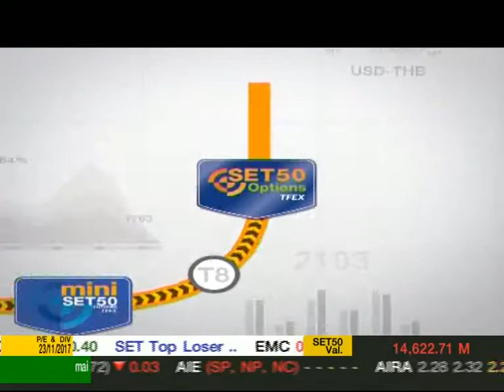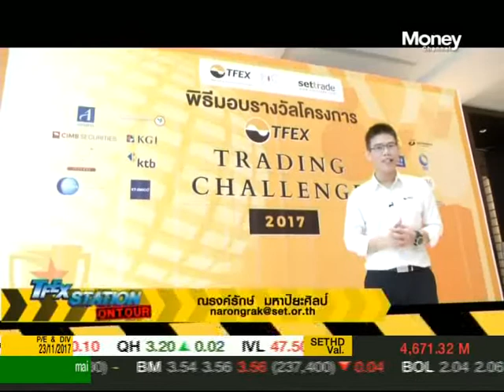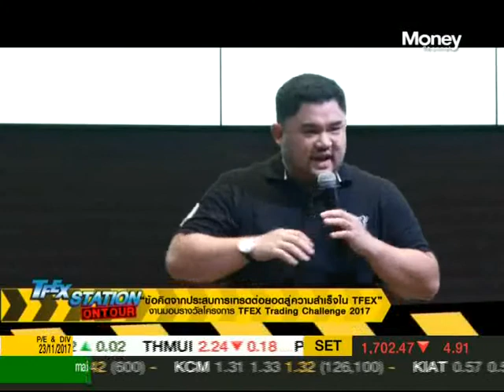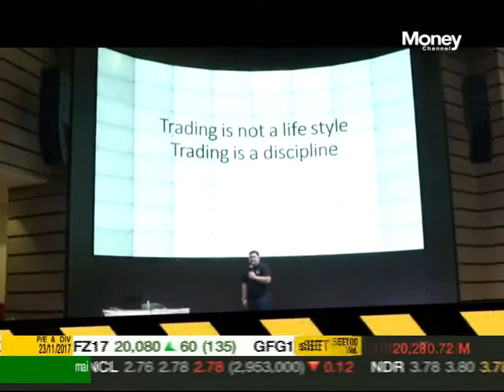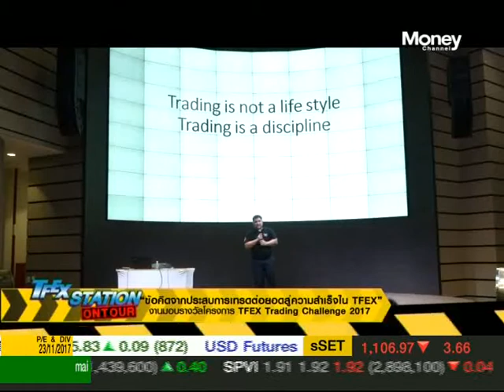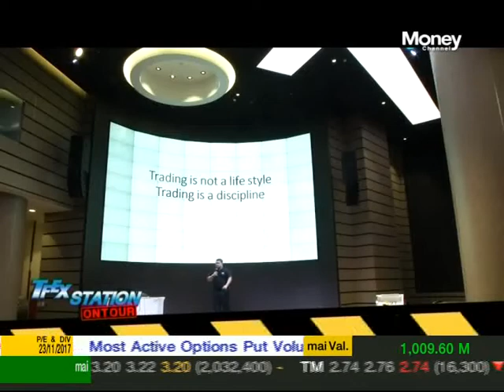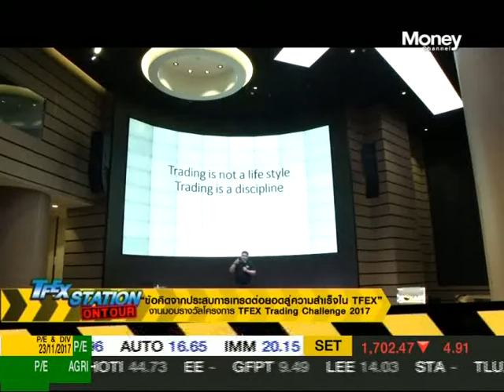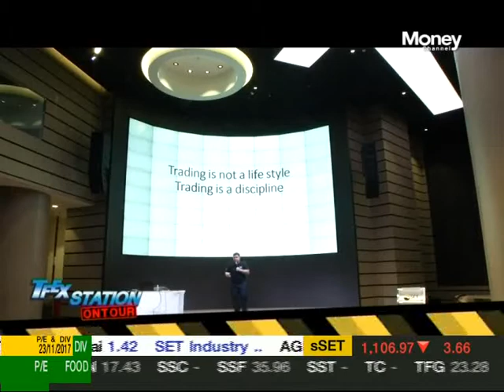TFEX Station ช่วงที่ 1 / 24 พ.ย. 60